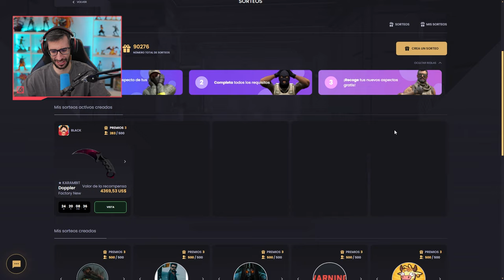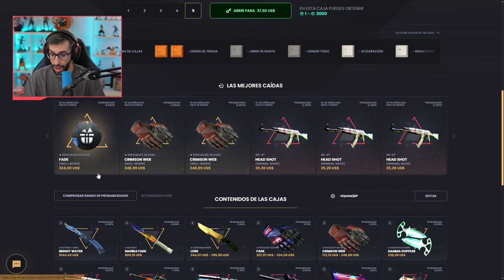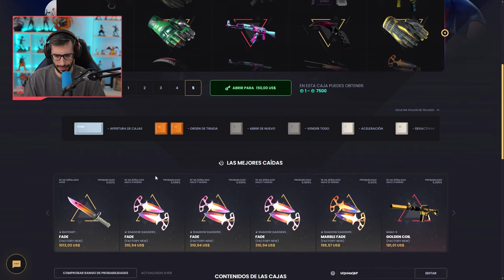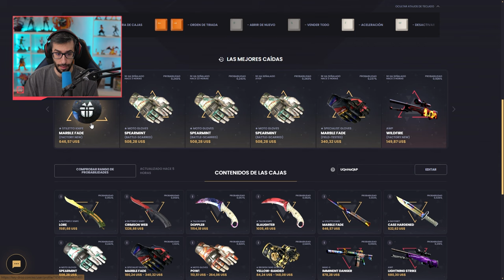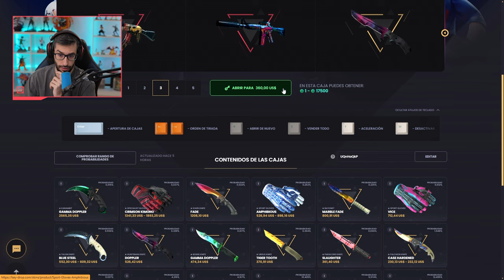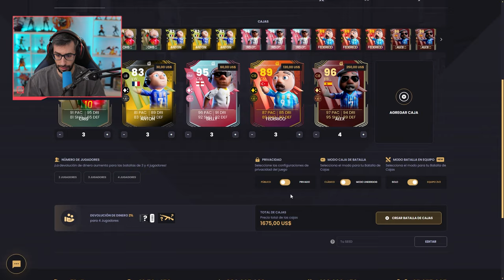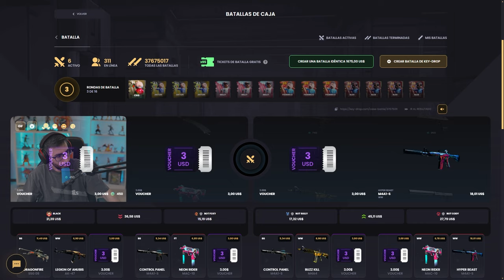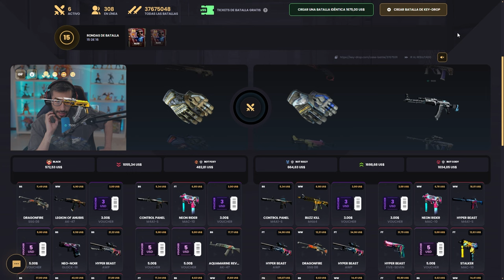¡NUEVO EVENTO CON CAJAS DE LA EUROCOPA Y COPA AMERICA!